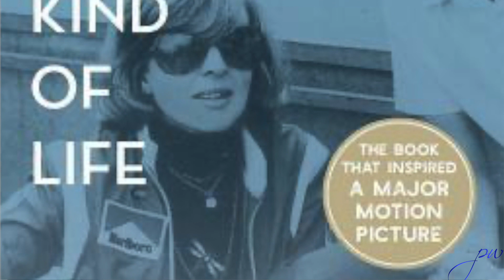WilliamsF1's 10 epic races selected by Jonny Williams - Race 6. By Peter Windsor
It was a weekend of very mixed emotions: there was the fire in the Williams garage; and, as it turned out, this would effectively be the last race ever to be attended by Lady Virginia Williams. And then there was Pastor Maldonado's sensational win over Ferrari's Fernando Alonso - the last, to date, for the Williams F1 team. With his customary attention to detail and feel for F1 historical perspective, Jonny Williams, Sir Frank's eldest son, brilliantly recaptures the essence of the 2012 Spanish GP at Barcelona and the significance over time of the Williams FW34-Renault. This is race number six in his countdown to his Ten Favourite WilliamsF1 Grands Prix.